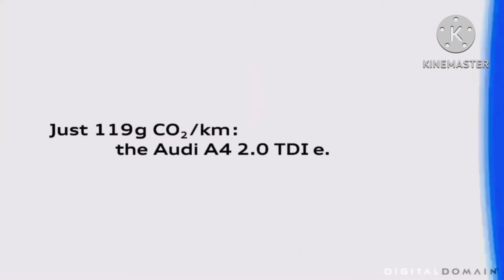Hard Best Animation Logos Vocoded ABC Order